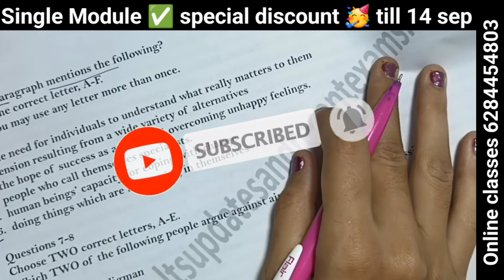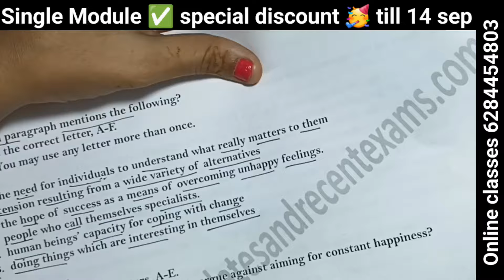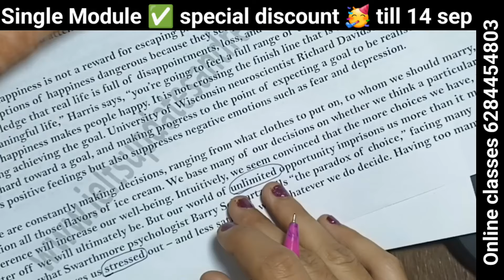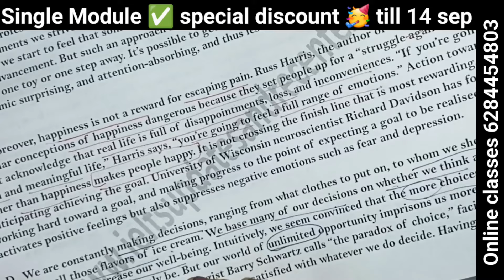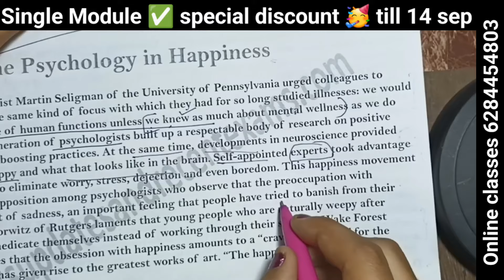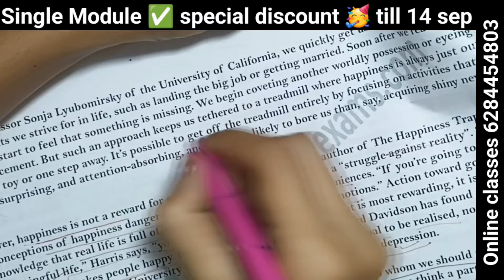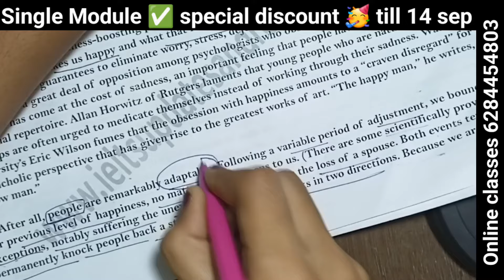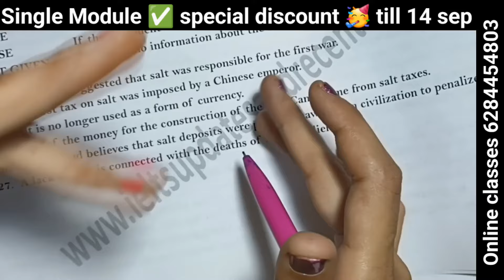IELTS Reading tips and tricks || How to Get 8 Band in Ielts Academic Reading.